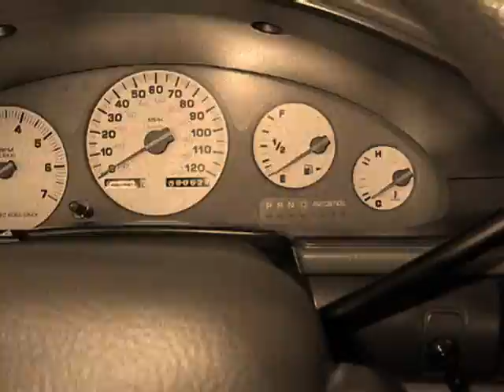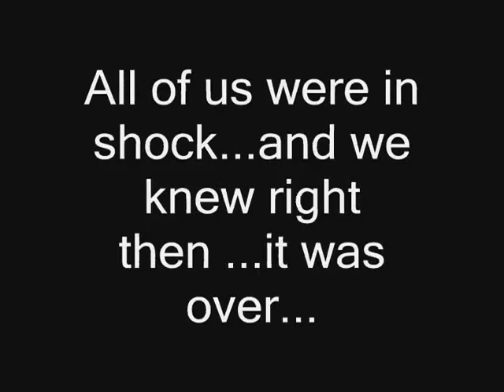The sad story of the Intrepid.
we all miss this legend